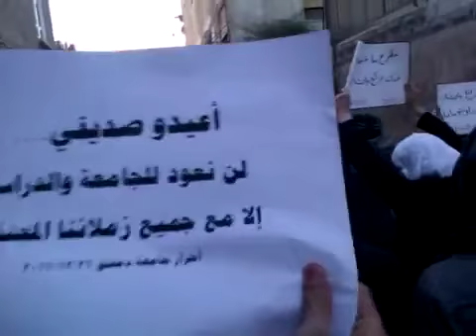26 12 Damascus أوغاريت دمشق جامعة دمشق , مظاهرة للطلاب نصرة لحمص الجريحة